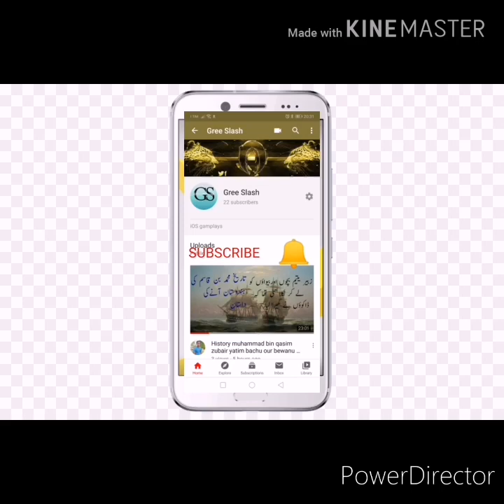History of muhammad bin qasim episode 17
Published 20,April,2020 saroya tv now history of muhammad bin qasim and athar information videos